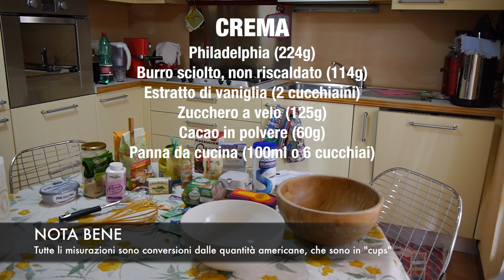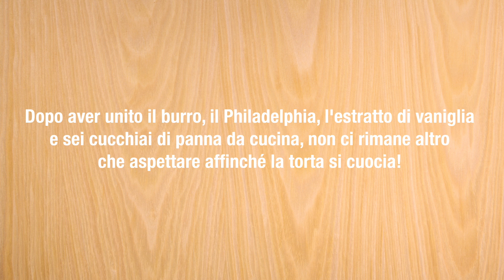Torta alla Maionese e Cioccolato - Ricetta Americana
Avete mai mangiato una torta alla maionese? Io sì e vi posso giurare che è buonissima. Provare per credere. Se volete cucinare questa torta, presa da una ricetta americana, seguite il video che vi guiderà passo passo.